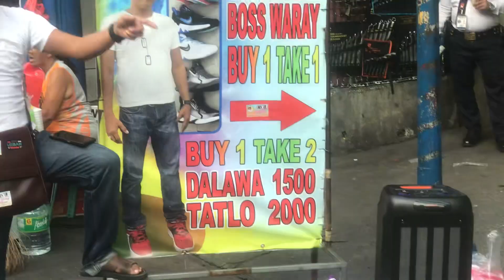Boss waray sapatos